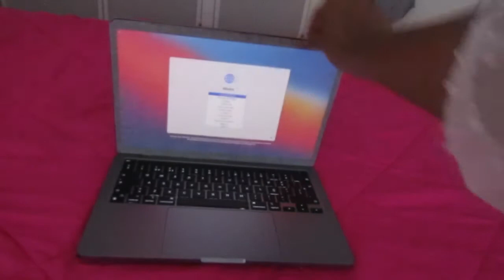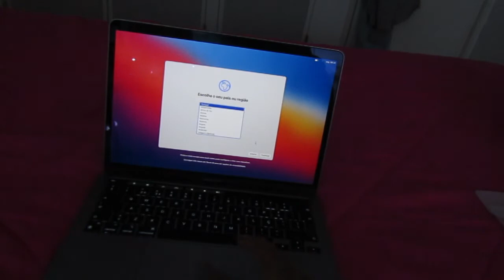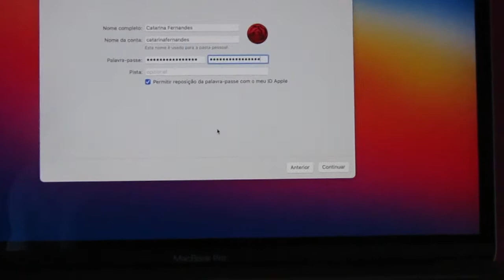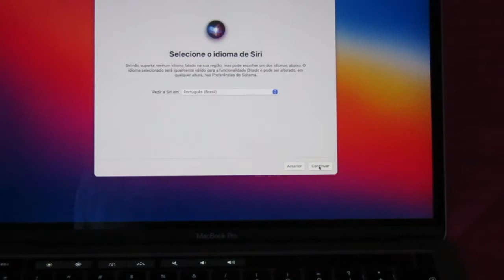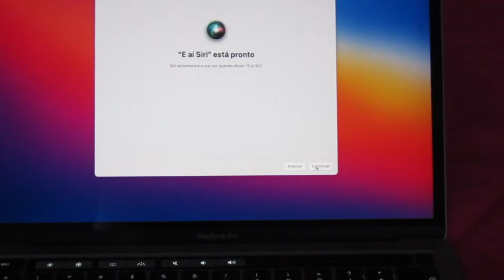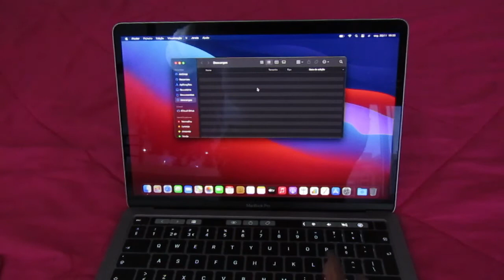COMPREI UM NOVO MAC! - KIKI VLOGMAS #7 | A Kikii Delgadoo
Olá a todos! No vlogmas de hoje faço o unboxing do meu novo MacBook! Espero que gostem. Beijinhos ♡ ABRE A CAIXA PARA VERES MAIS!

Catarina Delgado